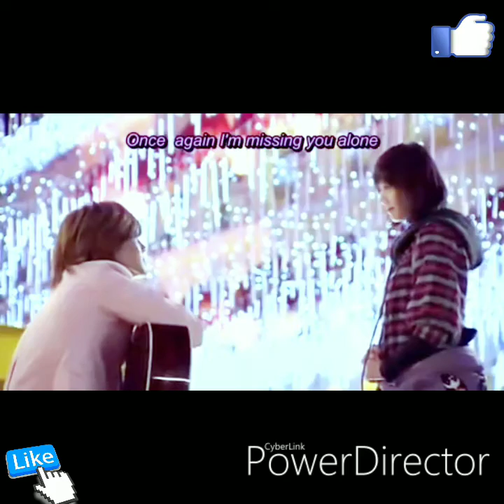Musafir || Boys over flower || Korea drama mix love video song.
Jihu and jandi

Jun pyu and jandi mix love video song.

Dhal jaun main romantic song video

Humsafar Song Boys over flowers Korea drama jandi and junpiyo love mix video.

Dhal jaun main jihu and jandi cute love